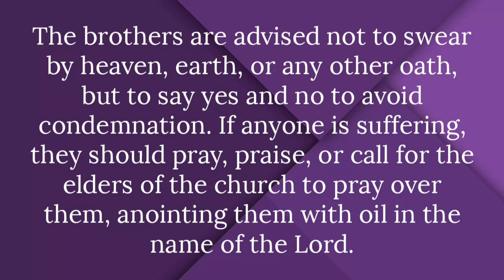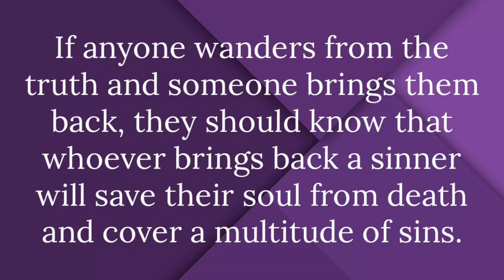SHORT NOTES QUICK BIBLE STUDY ON JAMES CHAPTER 5